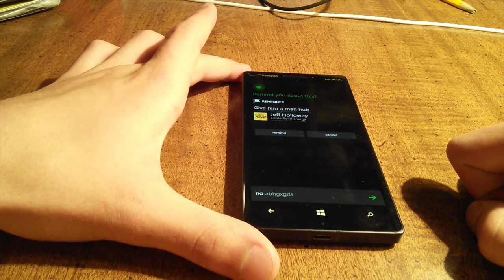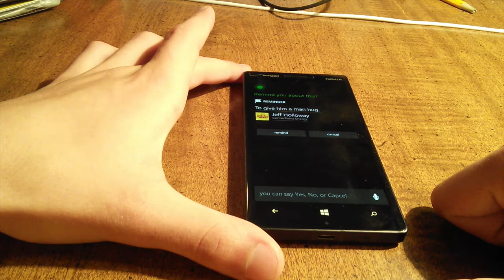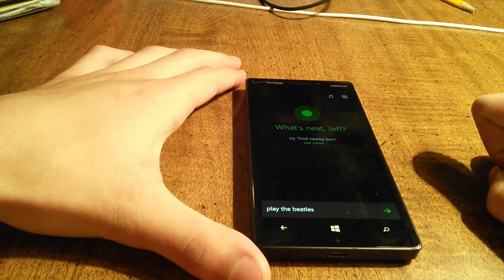Cortana: Setting Location & People based Reminders, playing Music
Catch our Windows Phone 8.1 full changelog, Hands-on demo videos, Tips & Tutorials!!